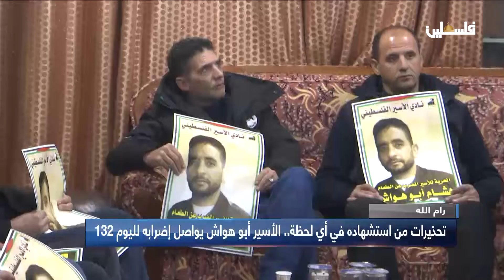تحذيرات من استشهاده في أي لحظة ... الأسير هشام أبو هواش يواصل إضرابه لليوم الـ 132